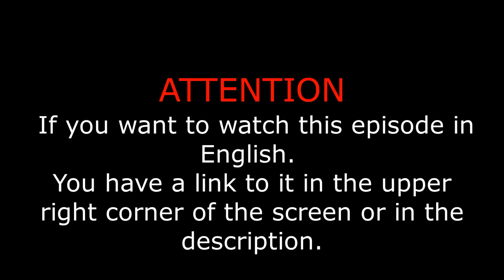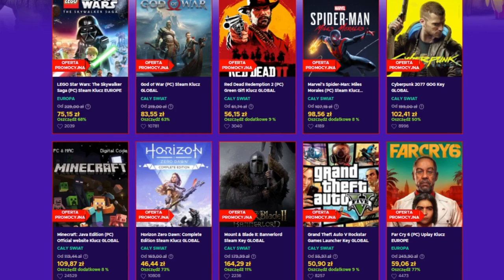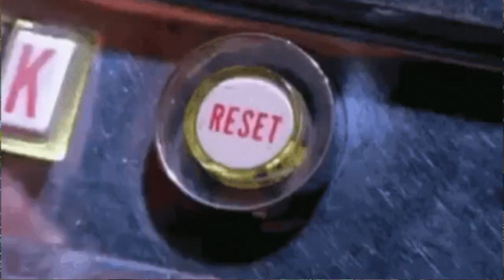Prosty TRIK do podboju świata Osmanem - a jednak NIKT go nie stosuje! EU4 GUIDE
OPIS
W tym odcinku  Święte Cesarstwo KEBABU! jak zjednoczyć HRE jako Osman w EU4 PL na moim kanale YouTube zanurzymy się w świat gry Europa Universalis 4, gdzie rozpoczniemy kampanię jako Imperium Osmańskie. Naszym celem będzie zmiana wiary z Sunnickiej na katolicką oraz przejęcie władzy w Świętym Cesarstwie +Rzymskim po przekonaniu elektorów. Ta kampania stanowi doskonały początek do podboju świata, ale wymaga od nas strategii, umiejętności dyplomatycznych oraz świadomego zarządzania zasobami.

W tym odcinku, jako doświadczony gracz, podzielę się z Wami wskazówkami i poradami, które pomogą osiągnąć zamierzone cele. Skupimy się na strategii dla Imperium Osmańskiego i omówimy kluczowe mechaniki gry, takie jak zdobywanie elektorów, zarządzanie zasobami, konwersja religijna i umiejętności dyplomatyczne. Oczywiście, nie zabraknie również emocjonujących bitew, sojuszy i intryg politycznych.

Jeśli jesteś fanem gier strategicznych, zwłaszcza Europa Universalis 4, to ten odcinek na pewno Cię zainteresuje. Będzie to również doskonała okazja dla początkujących graczy, którzy chcą lepiej poznać mechaniki gry i zdobyć cenne wskazówki. Dołącz do mnie na moim kanale YouTube i zanurz się w fascynującym świecie Imperium Osmańskiego w grze EU4!